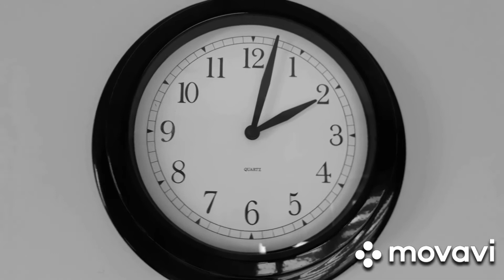Vance Joy - Riptide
Teledysk